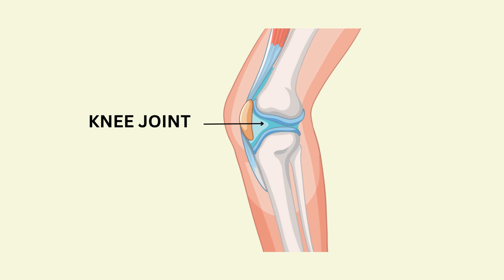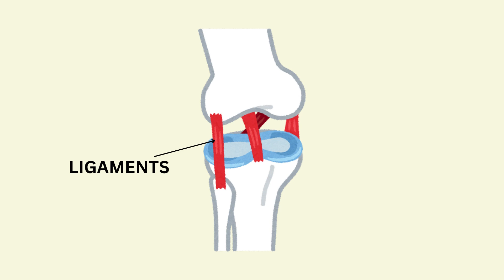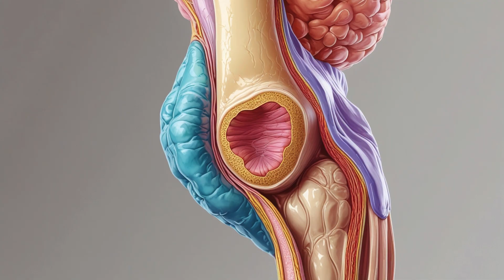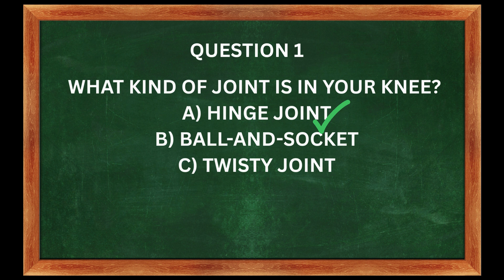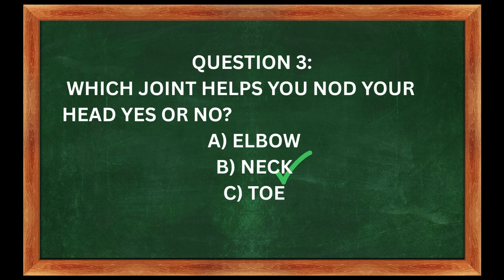J is for Joints | Learn How You Move! | Little Med Explorers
Welcome back, Little Med Explorers! 🧠💪
In this episode, Dr. Dee teaches us all about joints — the amazing parts of our bodies that help us bend, twist, dance, and play!

We’ll explore:
✅ What joints are and why they’re important
✅ Different types of joints (like hinge, ball-and-socket, pivot)
✅ How cartilage, ligaments, and synovial fluid keep our joints healthy
✅ A fun Joint Jam Song to sing and move along! 🎶

👩🏾‍⚕️ Dr. Dee is ready — are you? Let’s stretch, wiggle, and learn together!